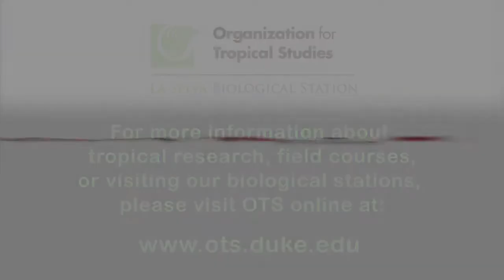Volunteer Ferns in the Garden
La Selva Biological Station